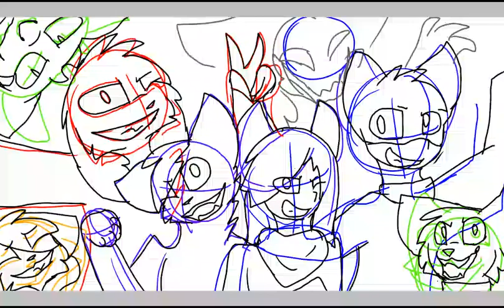Para kitty&cat boy foto famili